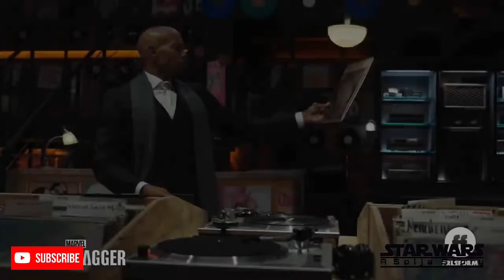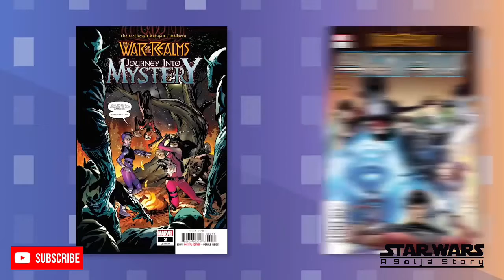Ghost Rider TV Show Announced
New Ghost Rider Show Announcement
Agents of Shield Season 6